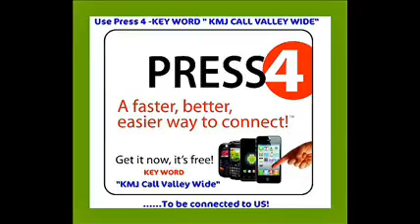Top 10 Ways To Get A Buyer To Love Your Home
July 8, 2012: This week's topic Real Estate Talk Radio on 105.9 "The FM" KMJ is about "Top 10 Ways To Get A Buyer To Love Your Home".  Craig Barton, your host will cover the ins and outs on the financing and purchasing Real Estate in the Central Valley.

Tune in each week on Sunday at 7:00AM on 105.9 "The FM" KMJ

HUD Homes, Fresno Real Estate, FORECLOSURE, Short Sales, Bank Owned, Investments are our specialties.